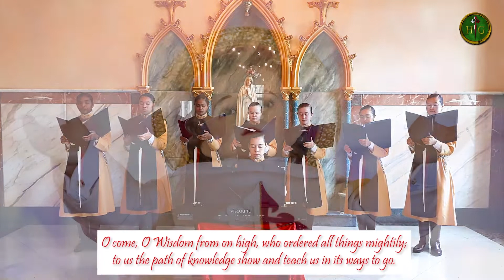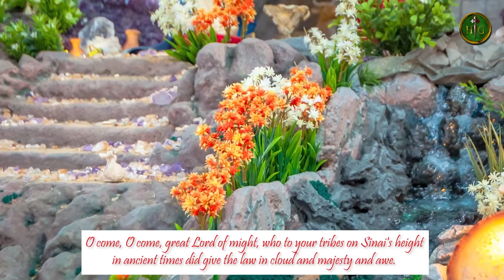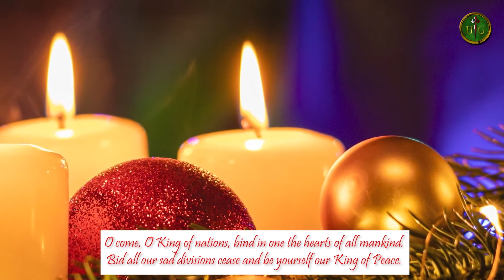O come, O come, Emmanuel | Christmas | Perennial Praise